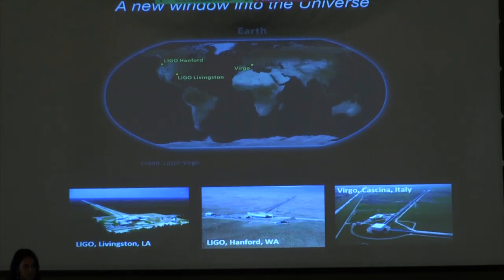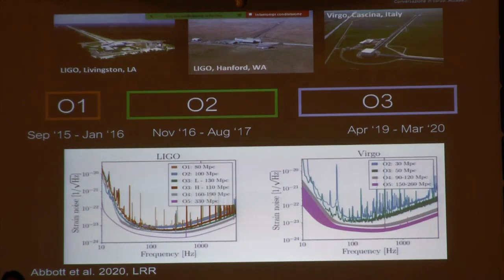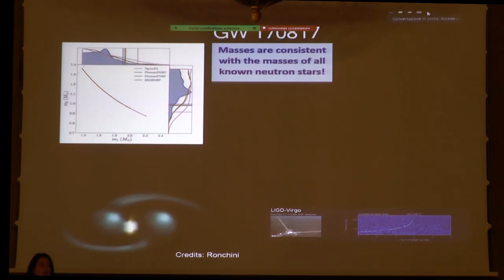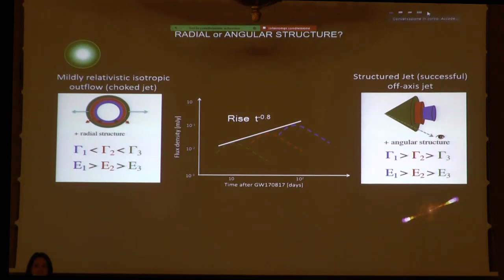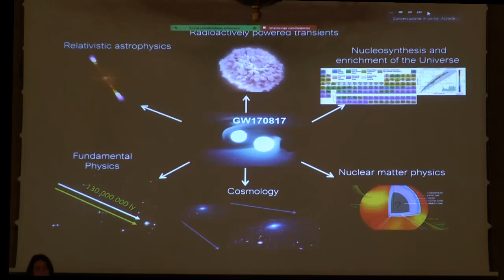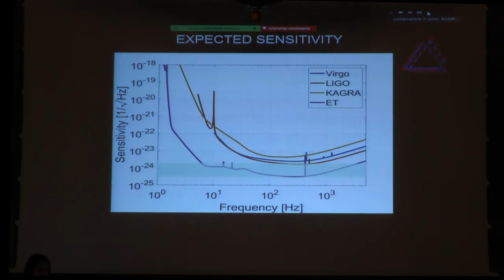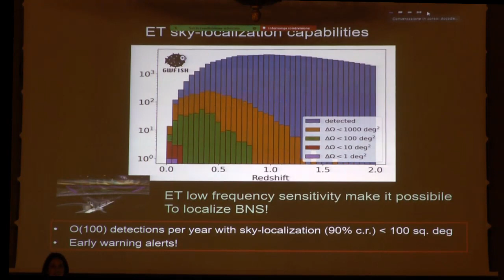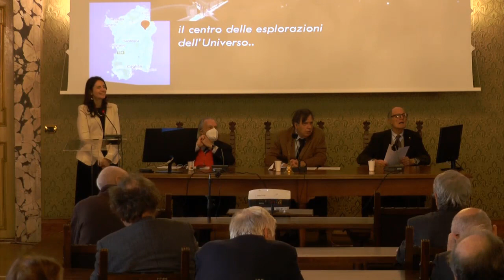Nuove esplorazioni dell'Universo - Marica Branchesi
La socia lincea Marica Branchesi affronta il tema delle nuove esplorazioni dell'universo attraverso le onde gravitazionali e l'astronomia multi messaggera. Un resoconto puntuale di quelle che sono state le scoperte principali degli ultimi anni e notevole impatto generato sia sulla fisica fondamentale, che sull'astrofisica. Si parlerà dell'Einstein Telescope e delle prospettive della terza generazione di Rivelatori di onde gravitazionali.

I principali rilevatori che abbiamo, e che ci permettono proprio di osservare quello che prima era invisibile, cioè quello che riusciamo a vedere attraverso lo spettro elettromagnetico (es. le particelle e i neutrini) sono i due Rilevatori LIGO negli Stati Uniti e  il rilevatore europeo VIRGO (finanziato dall'Istituto nazionale di fisica nucleare e dal CNRS).
L'importanza di avere un network di interferometri e soprattutto legata alla localizzazione in cielo.
Attraverso il network, si riescono a misurare i segnali e il ritardo temporale del segnale nei diversi interferometri, permettendo, così, di localizzare la sorgente.  Ciò permette di puntare tutti i telescopi tradizionali - i telescopi ottici a terra e i satelliti - per cercare di catturare anche la controparte elettromagnetica.

Marica Branchesi è Professore Ordinario di Astrofisica presso il Gran Sasso Science Institute. È Presidente del Consiglio Scientifico dell'Istituto Nazionale di Astrofisica e membro del Scientific Advisory Committee dell'AstroParticle Physics European Consortium (APPEC).